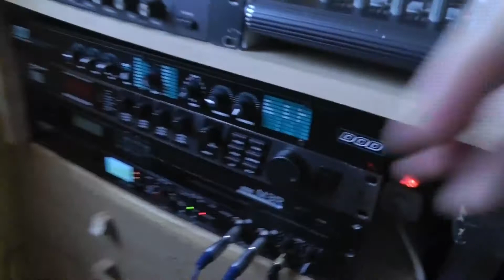Space-Drone-Sounds with Dreadbox Chromatic controlled by selfbuild battery powered LDR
Heute erweiterte ich meine selbstgebaute LDR-Steuerung um die Möglichkeit, sie per Batterie zu bertreiben, und sie so als echtes LFO einzusetzen. Daraus ergab sich wieder eine ganz tolle Space-Drone-Session. Danach erklre ich noch ausführlich die LDR-Steuerung und den Patch.

Today I extended my self-constructed LDR control by the possibility to use them by battery to bertreiben, and them thus as a real LFO. Quite a great Space Drone session arose from it again. Afterwards erklre I still in detail the LDR control and the patch.

Used modules:
Dreadbox Chromativ:
2 x HYSTERIA VCO
EUDOMANIA filter, mixer, VCA
NOSTALGIA 3-time delay